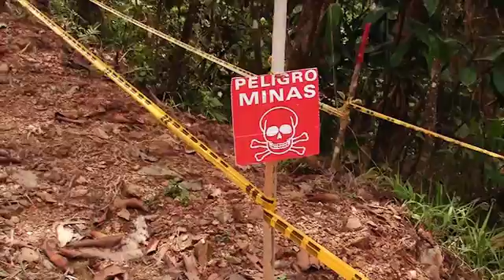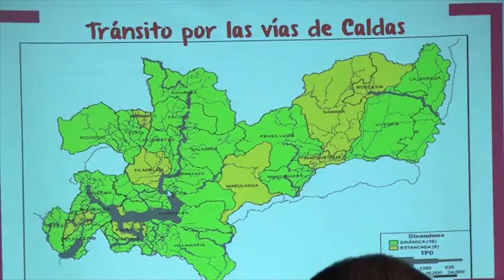A un click Gobernación de Caldas 06 Dic 2016